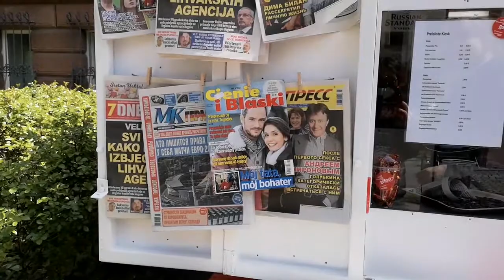Osteuropäische Kioskkultur bei der 21. goEast-Ausgabe in Wiesbaden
Einen langen Weg hat er hinter sich, aber jetzt erstrahlt er in vollem Glanz vor dem Nassauischen Kunstverein in Wiesbaden: Ein Ost-Kiosk, der in diesen Tagen als Begegnungstätte unter Pandemiebedingungen die Festivalbesucher:innen von goEast – Festival des mittel- und osteuropäischen Films dazu einlädt, mit dem nötigen Abstand zusammenzukommen, um sich über die Filmerlebnisse der vergangenen Festivaltage auszutauschen. Das goEast-Team um Kuratorin Anastasia Melai und Edward Pelling, Producer des Paneuropäischen Picknicks, hat keine Mühen gescheut, dass Designmodell K67 in der serbischen Stadt Kikinda aufzuspüren, über mehrere Ländergrenzen nach Wiesbaden zu transportieren und hier wieder fit zu machen.
Gemeinsam mit goEast-Festivalleiterin Heleen Gerritsen sprechen Melai und Pelling mit Tobias Hüser über osteuropäische Kinokultur, die Restauration des Kioskes und welche Kleinigkeiten des täglichen Bedarfs der Kiosk während der Festivalwoche bereithält.